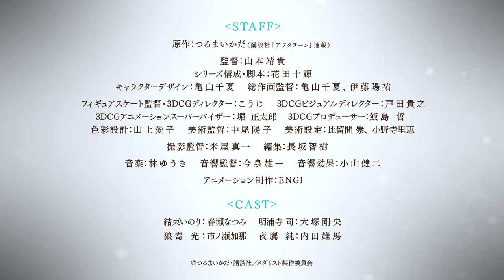Medalist - New Official Trailer!